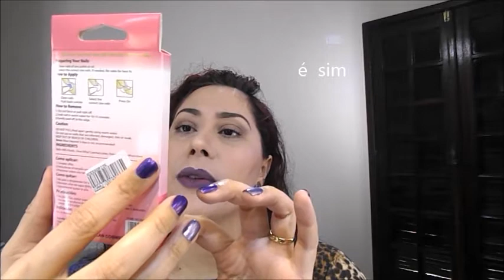comprinhas na 25 de março #4 mauro biju, navarro, xbz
Oi meninas aqui esta a segunda parte das comprinhas da 25 de março, vem conferir comigo;

Navarro: R. Carlos de Souza nazareth 229 e 317.
Xbz: R. 25 de março 969
Mauro biju: shopping porto geral, ladeira porto geral 14 loja 49